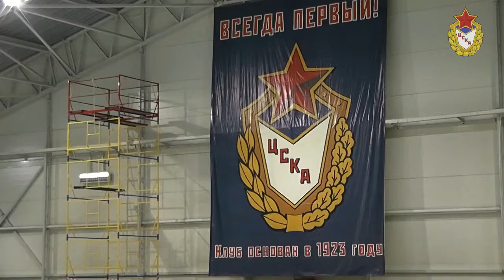Фигурное катание на коньках. Открытое первенство СДЮШОР ЦСКА. г. Москва, 22-25 декабря 2013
An Olympic education. Figure skating.
Тhе Federal autonomous institution of the Ministry of Defense of the Russian Federation the Central Sports Club Army is one of Russia's most prestigious sporting schools.

CSKA.ru - Официальный сайт ФАУ МО РФ ЦСКА